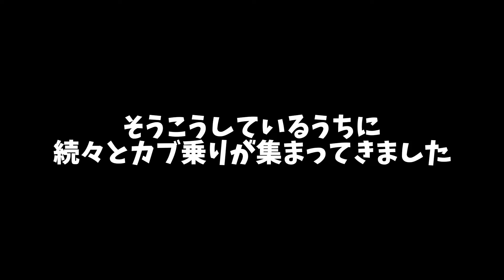【初東北地方】噂のカブイベント「カブ街ろまん」に初出店して来ました！evatek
みなさんこんにちは！コーケンチャンネルです♪今回は2024年7月7日に岩手県の北上展勝地第三駐車場にて開催された「カブ街ろまん」にに初出店して来ましたのでその様子をお届けします！
当日は天候も悪く色々不安でしたが、結果324台もカブ乗りが集まった楽しいイベントでした( ＾∀＾)
是非来年も参加させていただきたいと思います！！

その他カブイベントご存知の方はぜひコメントで教えてください（切実）

■新作パーツの最新情報は各SNSにて！

【撮影、企画、編集】
合同会社CiXX
撮影/編集のご相談承っております。
お気軽にご連絡ください。